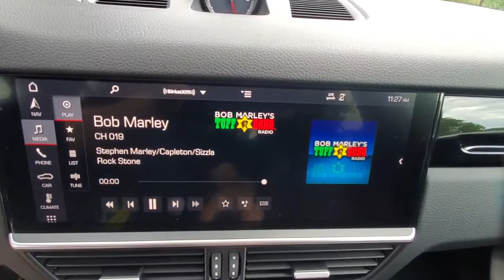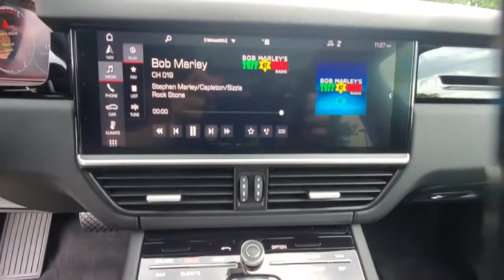2019 Porsche Cayenne available in Dublin, Columbus, Delaware OH 30807A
Rhodium Silver Metallic Used 2019 Porsche Cayenne available in Dublin, Ohio at Crown Eurocars Dublin. Servicing the Columbus, Delaware, Powell, Westerville, OH area.

2019 Porsche Cayenne AWD in Rhodium Silver Metallic and Black Leather Interior Premium Package Adaptive Cruise Control Ambient Lighting BOSE Surround Sound System Comfort Access Exterior Parking Camera Rear Front dual zone A/C Heated and Ventilated Front Seats Illuminated entry Lane Change Assist (LCA) LED Headlights w/PDLS Navigation System Panoramic Roof System Porsche Communication Management Power Liftgate Power Steering Plus Remote keyless entry Towing Package w/o Hitch Ball Traction control Wheels: 21 Spyder Design Wheels. CARFAX One-Owner. Clean CARFAX. 3.0L V6brbrbrAwards:br  * JD Power Automotive Performance Execution and Layout (APEAL) Study Vehicle Dependability Study (VDS)   * JD Power Automotive Performance Execution and Layout (APEAL) Study   * 2019 KBB.com 10 Best Luxury SUVs   * 2019 KBB.com Brand Image Awards   * 2019 KBB.com Best Resale Value Awards